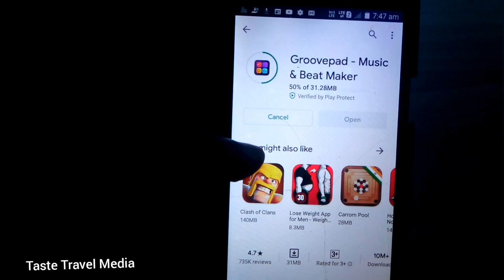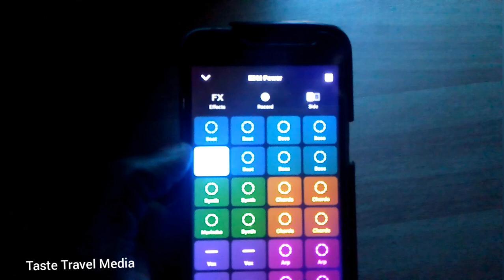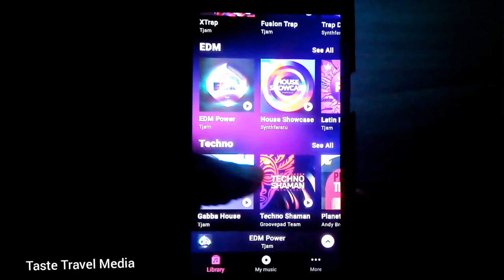No Copyright Background Music | ഇനിയും നമുക്ക് നമ്മുടെ ഫോണിൽ തന്നെ നിർമ്മിക്കാം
Hai friends,

 ഹായ്  friends  ഈ വീഡിയോയിൽ ഞാൻ ഷെയർ ചെയ്യുനത്, No Copyright  Background Music | ഇനിയും നമുക്ക് നമ്മുടെ ഫോണിൽ തന്നെ നിർമ്മിക്കാം